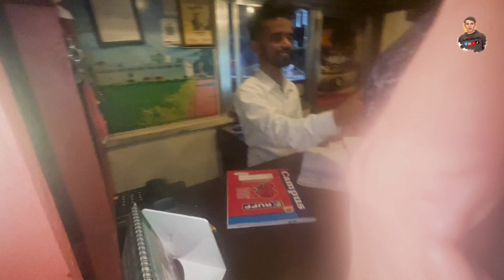Butwal Nuwakot Night Ride || New Bike KO Party Gardai || Neupane Gamer Vlogger